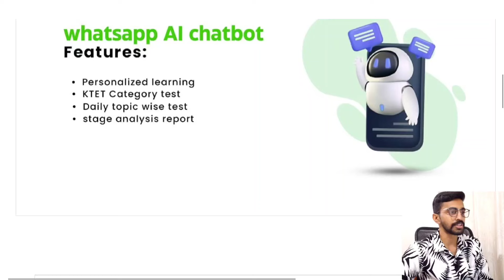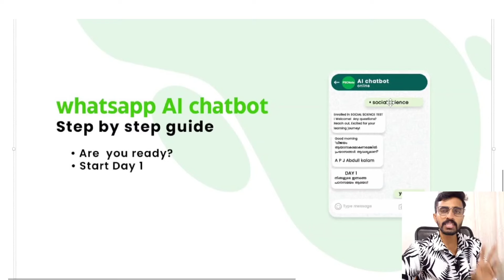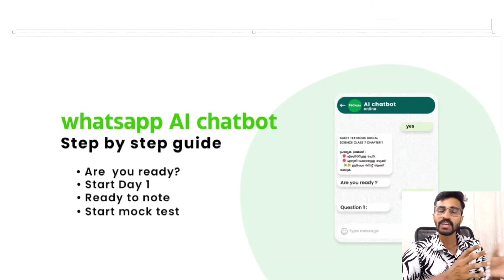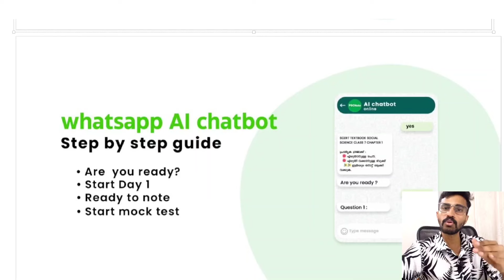KTET പഠിക്കാനും ഇനി AI..! WhatsApp Chatbot സങ്കേതിക വിദ്യയിൽ സൗജന്യ daily mock test/ Day 1/ Let's do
K-TET ന്  തയ്യാറെടുക്കാൻ AI അധിഷ്ഠിത chatbot
Free 30 Day Quiz For Category 1,2

Any doubt Call or WhatsApp